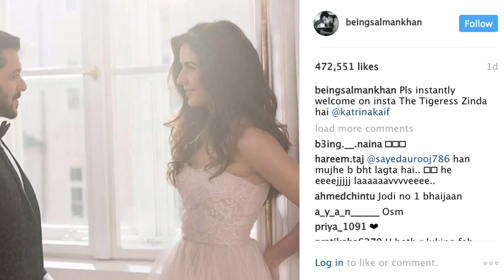How Beautifully Salman welcomes Tigress Katrina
After “Ek tha Tiger”, soon Salman Khan and Katina Kaif will be seen again in its sequel “ Tiger Zinda Hai”. Salman Khan, who is active on his twitter and Insta account, now welcomes Katrina on Instagram.